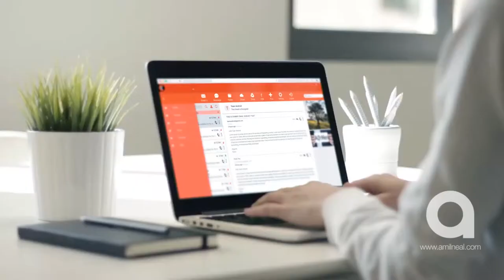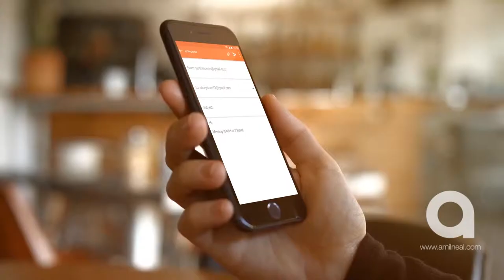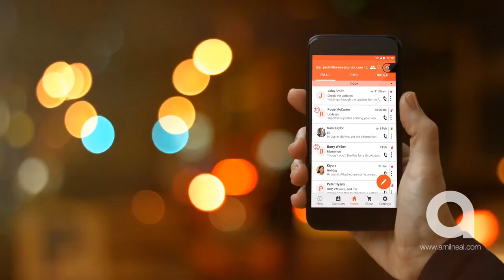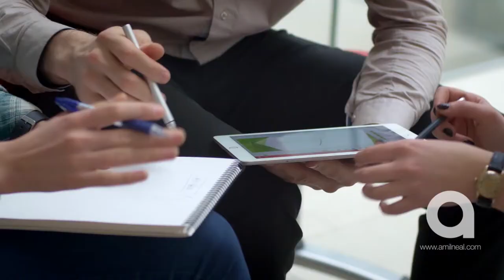Best Security Mobile App Web Commercial